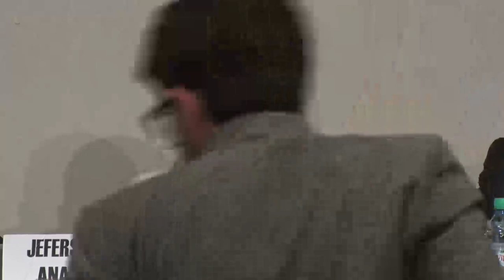WTDC-17 Side Event: Cybersecurity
The objective of this side event was to discuss the work of ITU-D and BDT and showcase some BDT cybersecurity related flagship initiatives (e.g. the Global Cybersecurity Index (GCI), the National Cybersecurity Strategy project (NCS), among others), in order to collect views and inputs from the membership, so to improve BDT service delivery for the benefit of the Member States.